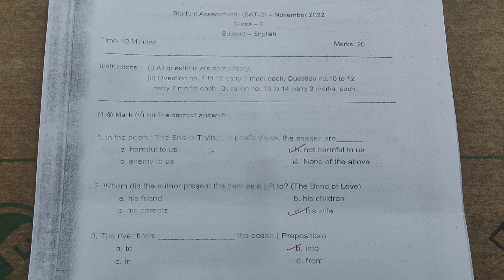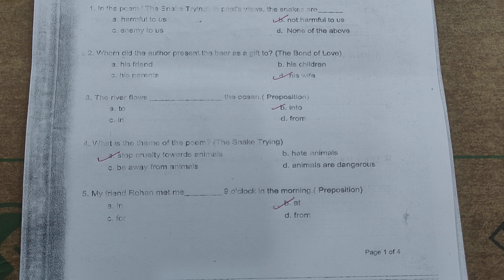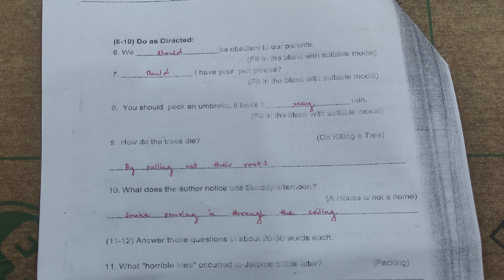HBSE SAT 2 Class 9th English Answer Key November 2022 With Explanation of Grammar Rules.